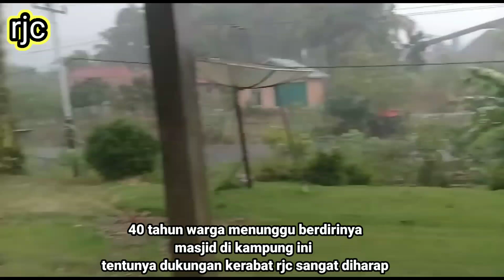terkini masjid jabal nur | 40th warga menunggu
40 years waiting for the mosque